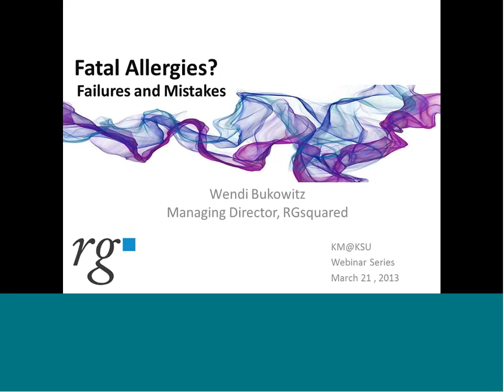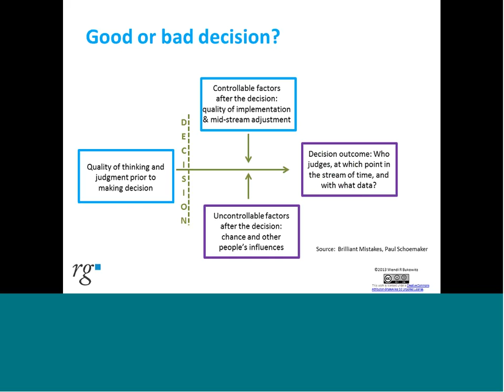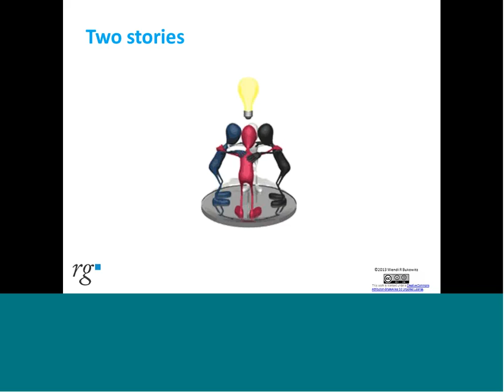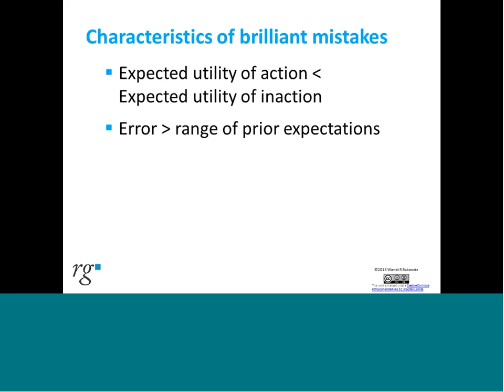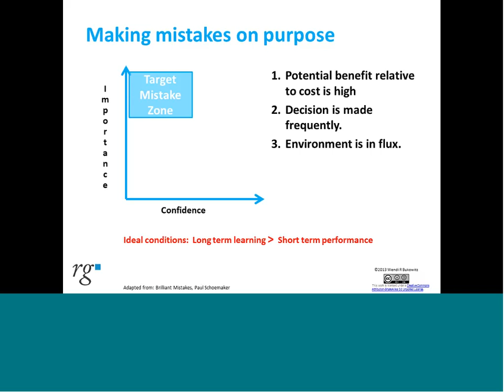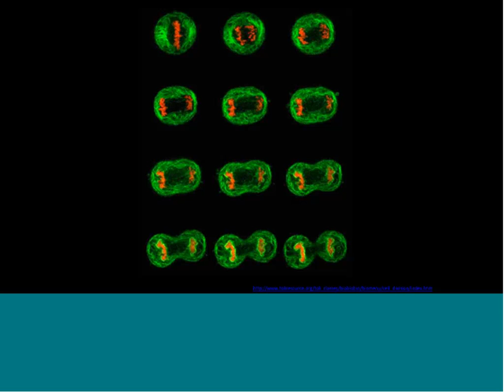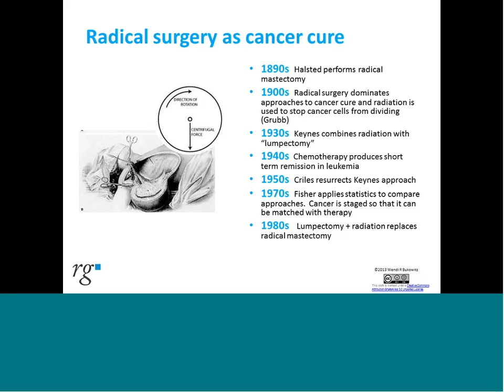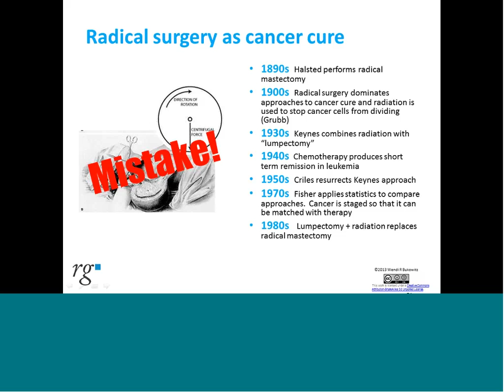Fatal Allergies with Wendi Bukowitz 20130321 1601 1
This was a wonderful webinar given by Wendi Bukowitz as part of the KM@KSU webinar series.